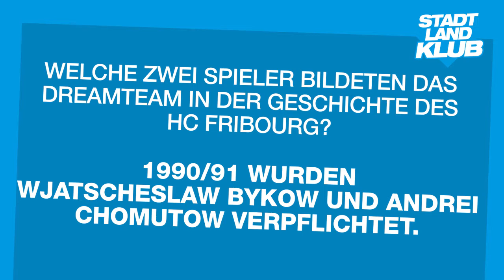Stadt, Land, Klub | Lorenz Kienzle | Fribourg Gottéron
Lorenz Kienzle ist neu bei Fribourg Gottéron. Ist der Verteidiger bereit für die neue Saison? BLICK macht den Test. Wie gut kennt er bereits seinen Klub und die Stadt Fribourg?